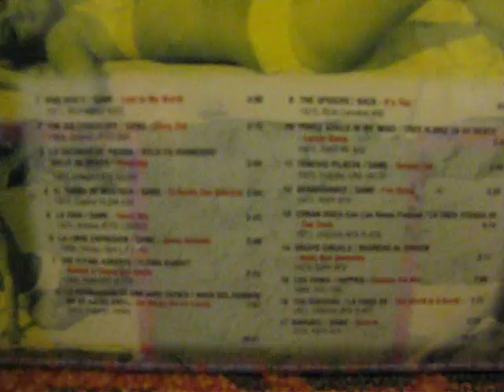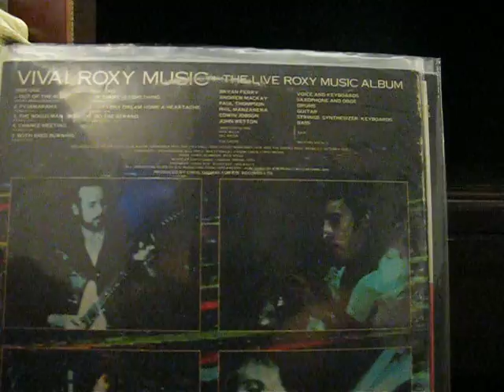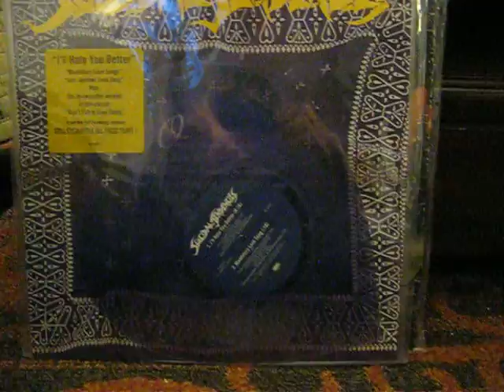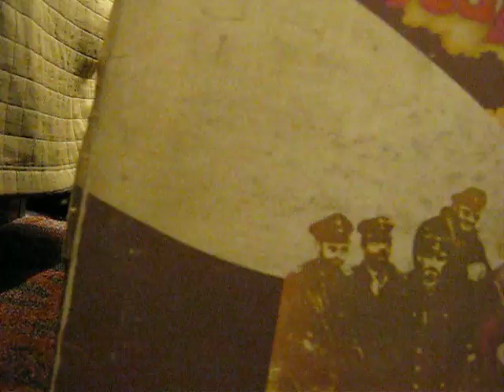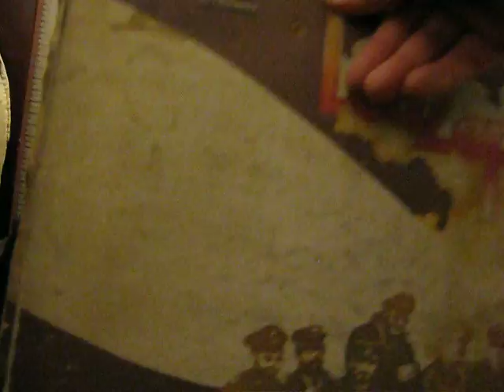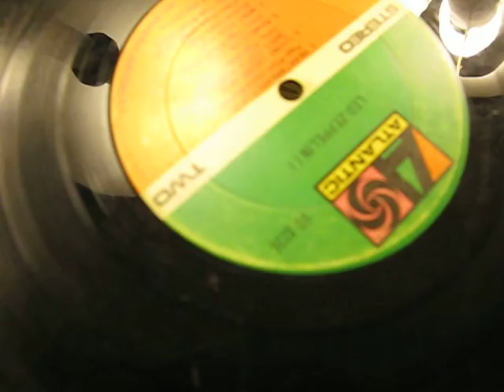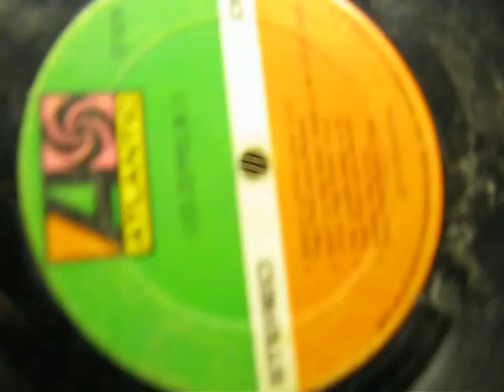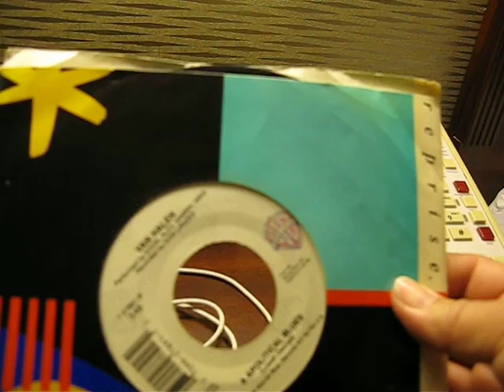Memphis vinyl finds of all kinds and a Robert Ludwig!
Vinyl finds from my recent visit to Memphis TN!